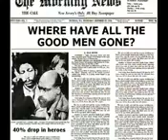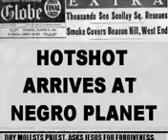HOTSHOT: Ultimate Hero (low quality backup version)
HOTSHOT: Ultimate Racist Hero (low quality backup version)